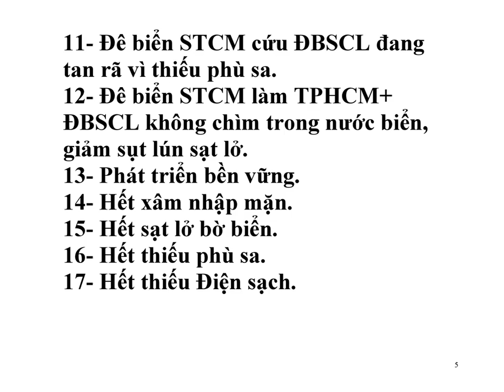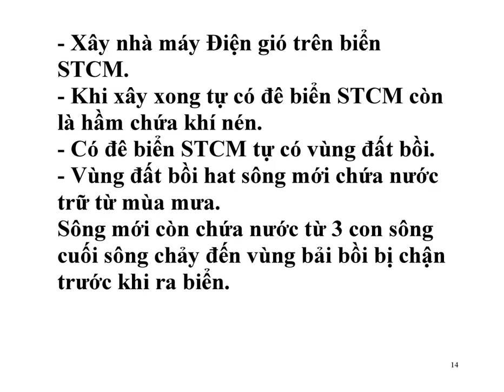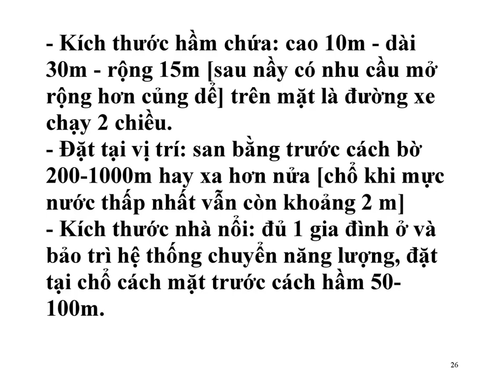Điện gió trên biển STCM cứu ĐBSCL Biến đổi khí hậu, Thủy điện đầu nguồn còn làm người dân dể sống